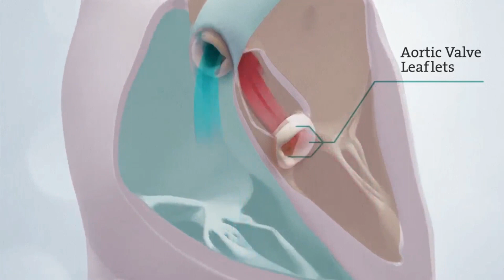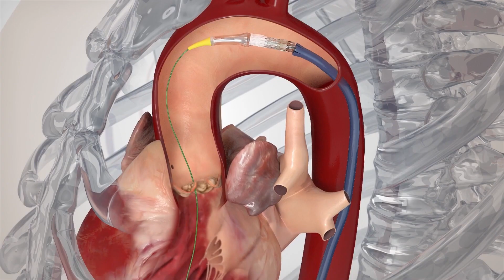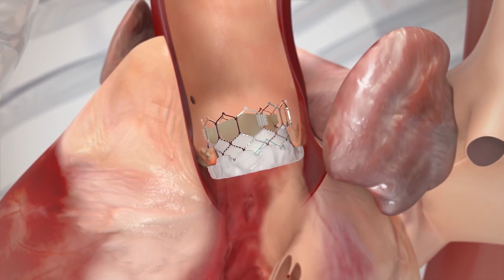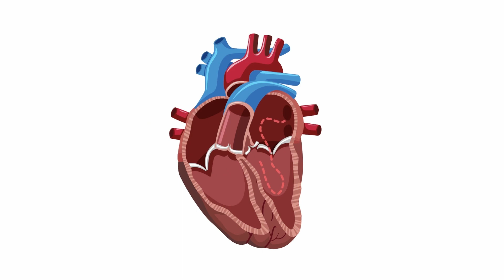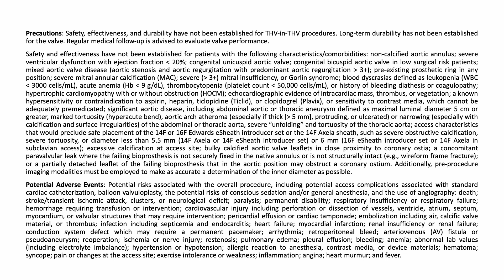Patient Education on Transcatheter Aortic Valve Implantation (TAVI)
Transcatheter Aortic Valve implantation (TAVI) is a minimally invasive procedure that treats aortic stenosis. Aortic valve stenosis occurs when the opening of the aortic valve becomes narrowed and the valve no longer opens fully with each heartbeat, causing symptoms such as shortness of breath and chest pain. TAVI is an alternate treatment option to conventional open heart surgery, making it an option in all risk categories including inoperable, high, intermediate, and low surgical risk.

In this video, Dr Paul Chiam explains more about TAVI in detail and we also showcase a patient's journey.

The Heart and Vascular Centre in Mount Elizabeth, Novena, and Gleneagles offers a wide range of non-invasive and invasive cardiac tests and treatment.